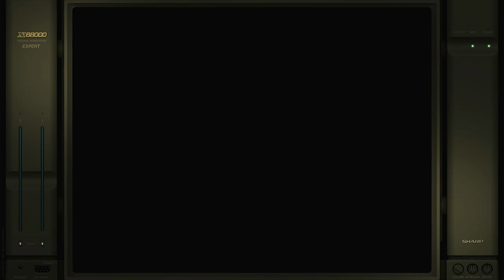Arianshuu Hard Sharp X68000 Emulated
Arianshuu
Hard
Sharp X68000 | Emulated